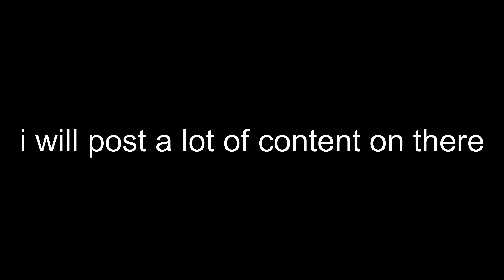^aNthRaX.^ pub chases #4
no ttv this time, EU is empty B(
let me know if u want me to make a separate channel only for 1v1 videos :)